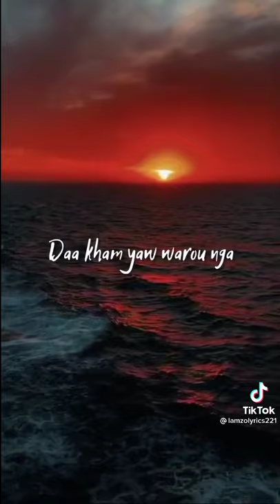mouhamed niang lyrics 💯